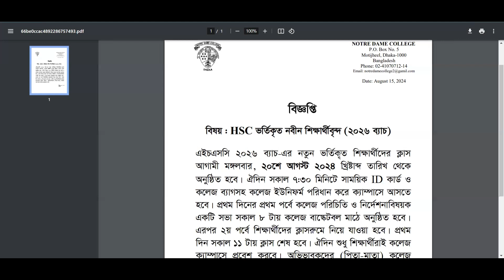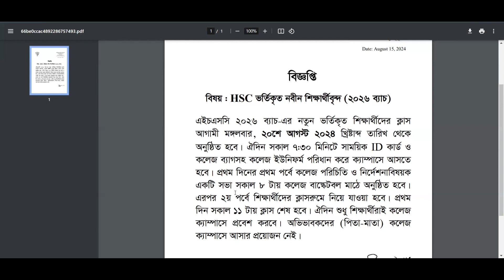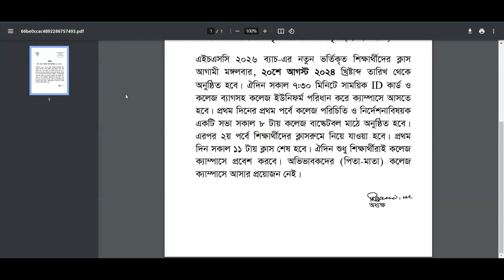Notre Dame College Class Starting Notice SSC 24(HSC 26) | NDC Class Starts on 20th August 2024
This video is made and owned by @EdisonPts@EduHunt-bySDP